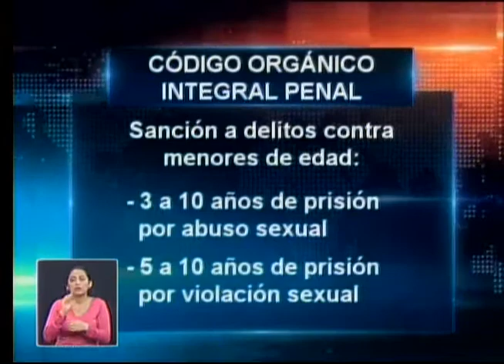Proponen cadena perpetua para violadores de menores